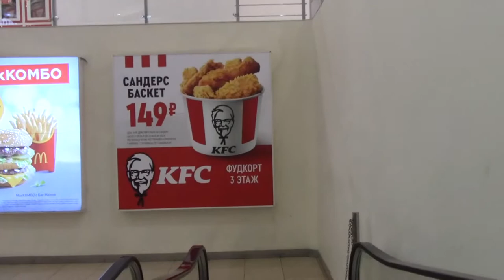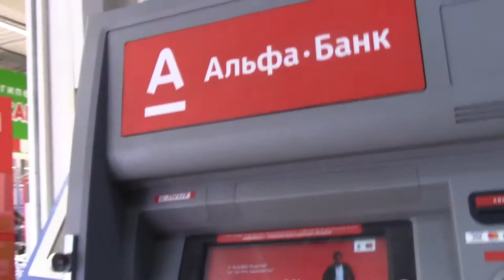Art Manij VLOG Прогулка по парку Гагарина + ТЦ Парк Хаус